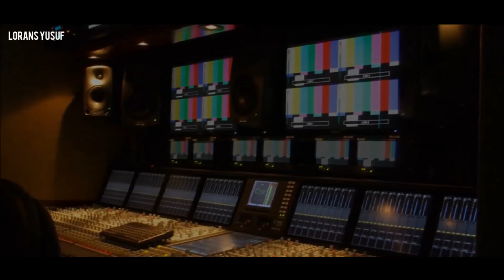Mein Iman (Glaube) ist schwach geworden...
Mein Glaube (Iman) ist schwach geworden...

اللهم اجعلنا دعاة للخير